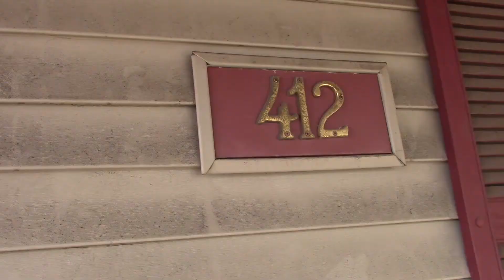412 Breens Ct.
This 3 bedroom, 1 bathroom home is conveniently located off of Grandville Ave, close to major highways and downtown. The main floor features the kitchen, dining room and living room. The three bedrooms are located on the second level of this home. The carpet on the stairs and in the hallway upstairs is brand new, and the floors up stairs have just been refinished. The basement is a Michigan basement.

Approximate Dimensions:
Living Room: 14.7 x 12.0
Dining Room: 12.6 x 10.4
Kitchen: 10.3 x 12.6
Bathroom: 6.0 x 9.5
Bedroom to Right:: 10.0 x 18.0
Closet: 2.11 x 5.1
Bedroom in Center: 10.5 x 10.8
Closet: 3.5 x 6.2
Bedroom to Left: 7.3 x 9.9
Closet: 4.4 x 3.5

2.5 Miles and 5 minutes from the Medical Mile. Downtown Grand Rapids is undergoing a Renaissance over the past decade. With the addition of the DeVos Place Convention Center, Van Andel Arena, and the Medical Mile, dozens of restaurants, bars, shops and an outdoor amphitheater, the central city has become an entertainment, financial and health science hub for the region. Grand Rapids is also home to a long list of colleges & universities including: Cooley Law School, Michigan State University (MSU), University of Michigan (U of M), Grand Valley State University (GVSU), Kendall, Davenport, Aquinas College & GRCC to name a few.

OFFERED BY UNITED PROPERTIES OF WEST MICHIGAN,
THE LEADER IN FULL SERVICE RESIDENTIAL PROPERTY MANAGEMENT.